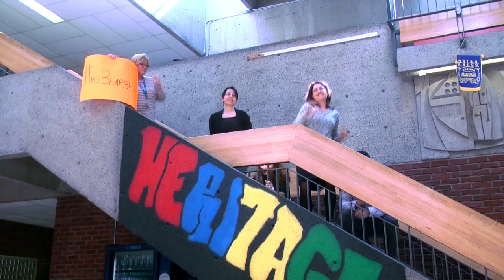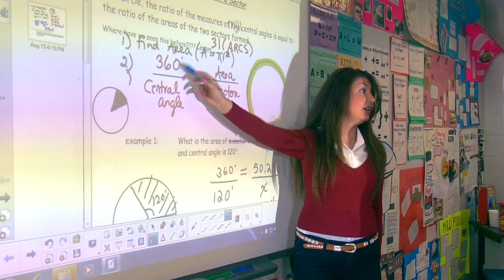HRHS Happy Dance 2014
Okay Centennial - you challenged us to make a Happy Dance video - well here it is. Heritage Regional High School proudly presents the HRHS Happy Dance 2014.

When Heritage does something - it does it BIG! Weeks of shooting! 400+ staff & students! Over 2 hours of footage! Our own music soundtrack! And a result we are very proud of!

Thanks to everyone that participated - especially Tessa Barrans (Supervisor), Isabella R., Victoria M. & Jordan T. (Film Crew), Anna Duguay (Production Assistant), Angelo L. (Pharrell), Martin Labrie (Assistant to Pharrell), the girls from Fine Arts Focus Music, and Jordan Swift & HERITAGEWebTV (Editor).

So, as the Heritage Girls Hockey Team said it best - "Bring It Chambly!" - we look forward to seeing your video next!